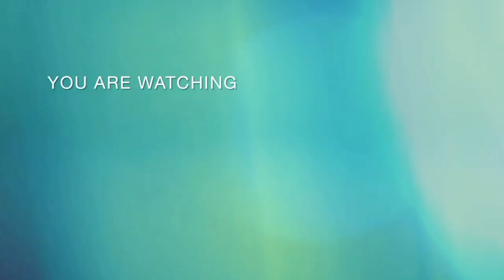പോത്ത്കുട്ടികൾക്ക് ഞെട്ടിക്കുന്ന വിലക്കുറവ് 😱buffalomarketvideo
തൃശ്ശൂർ ജില്ലയിലെ വാടാനപ്പള്ളി റൂട്ട് ലാലൂർ ഇവിടെയാണ് ഈ ചന്തയുള്ളത് ചന്ത ദിവസം വെള്ളിയാഴ്ച രാവിലെ 5 മണി മുതൽ ഉച്ചയ്ക്ക് ഒരു മണിവരെ

 കൂടുതൽ വീഡിയോകൾക്കായി ഈ ചാനൽ സബ്സ്ക്രൈബ് ചെയ്യുക ബെൽ ബട്ടൻ അമർത്തുക നിങ്ങളുടെ അഭിപ്രായങ്ങളും നിർദ്ദേശങ്ങളും കമന്റ് ബോക്സിൽ രേഖപ്പെടുത്തുക

നിങ്ങളുടെ ഫാമുകളുടെയും പോത്തുകളുടെയും വീഡിയോ ഈ ചാനലിൽ കൂടി കാണിക്കാൻ താല്പര്യമുള്ളവർ വിളിക്കുക ഫോൺ നമ്പർ  :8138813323